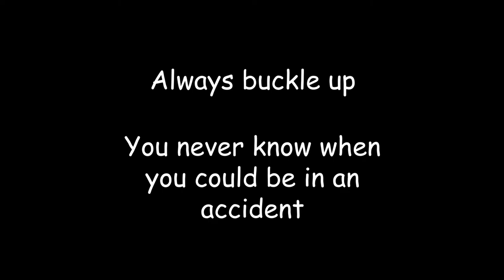Film Archive #2: Always Buckle Up PSA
The first project for my high school Film 1 class, was to make a PSA. This one is called always buckle up. I was inspired by a meme I had seen about a year earlier, but overall, for a first film project, I think its pretty good.

Credits:
Dillon Marsh
Aidan Karan
Hayden Pekau
Emiliano Espinoza
Jacob Conklin

Thanks to Dylan Giraldo for the white sedan that Aidan dies in.

Most of  the scenes in this video were filmed with a Galaxy Note 9, and in my old car.